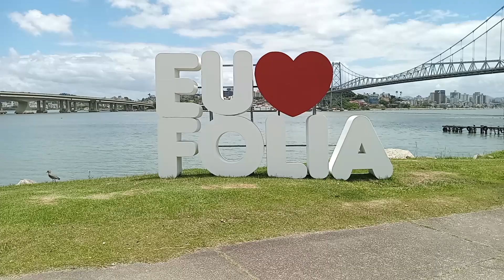Na Av. Beira-Mar Norte o trapiche próximo a PONTE HERCÍLIO LUZ no centro de FLORIANÓPOLIS.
Na Av. Beira-Mar Norte próximo a PONTE HERCÍLIO LUZ no centro de FLORIANÓPOLIS, no trapiche de embarque do Barco Pirata, um lugar muito bonito que poucas pessoas param para visitar. floripa 121753 Se gostou do vídeo dê o like que agradeço. Se puder nos apoiar financeiramente com pix e/ou ser membro nos dará maiores condições de trazer mais conteúdos, melhores, de maior abrangência e com melhor qualidade, além de ser parte importante deste projeto.